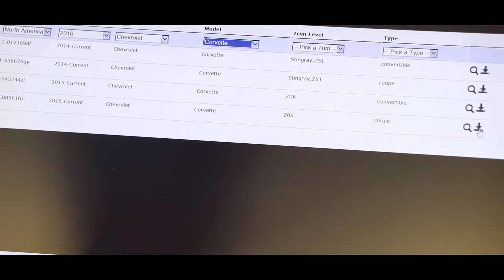Corvette Z06 Ceramic Pro Application